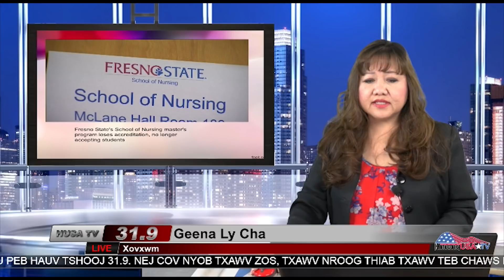Xovxwm 20 June 2019